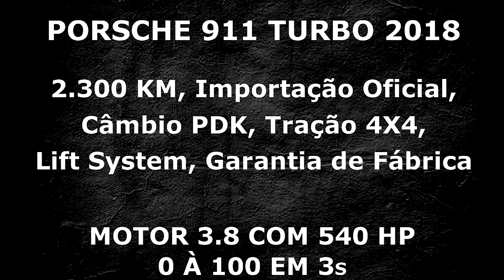PORSCHE 911 TURBO 2018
2.300 Km

Motor: 3.8 de 540 Hp

Aceleração de 0 à 100: 3s

**Importação Oficial**

Câmbio PDK

Tração 4X4

Lift System

Sistema de Som Bose

Rodas 20

Xenon

Freios á Disco Ventilados

Ficou interessado ?

Entre em contato via DM ou 11/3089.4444

🏢 Av. Europa, 851/863 - Jd. Europa - São Paulo/SP